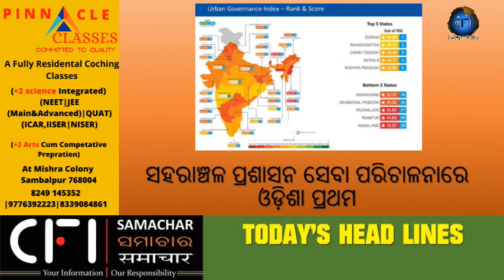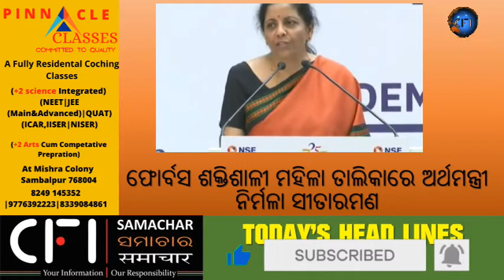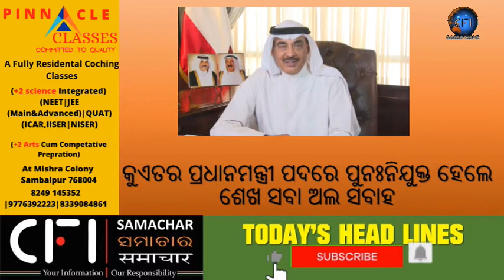Odia daily news headlines 09 12 2020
Every day at 7 pm you will be updated with news head lines from CFI Samachar